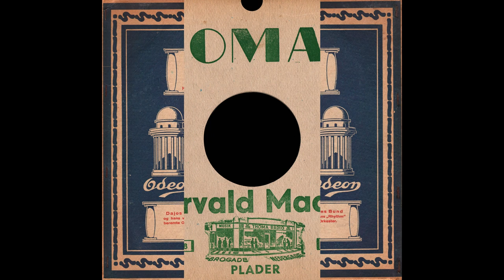Leget Indianere i går - Ole Monty & Bror Kalles Kapel - 1948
Leget Indianere i går - Ole Monty Med Bror Kalles Kapel
Lyrics by – Anker Hansen
Tono ‎– SP 4590
Shellac, 10", 78 RPM
Denmark
Released - 1948